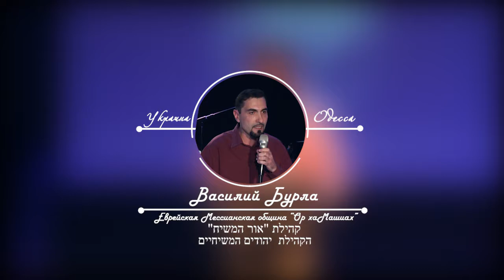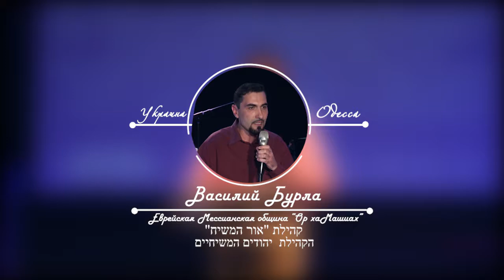20.10.2018 "Лех Леха" 5779 Василий Бурла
Недельная глава: Лех Леха
Бытие 12:1 - 17:22